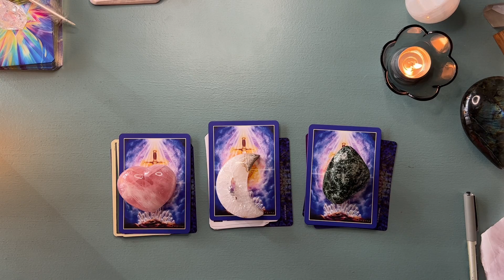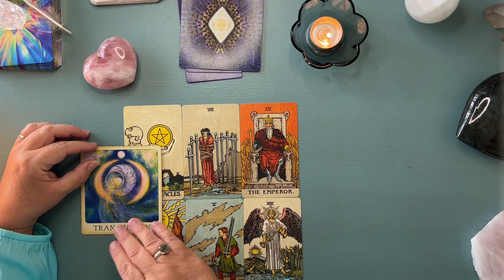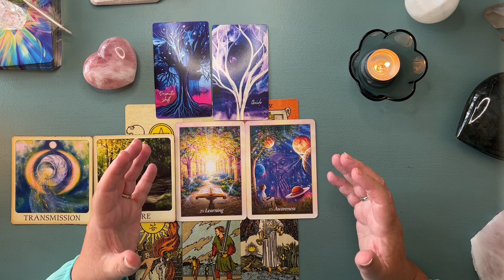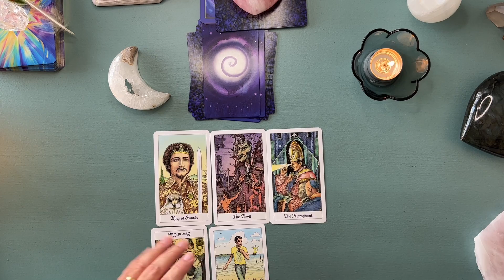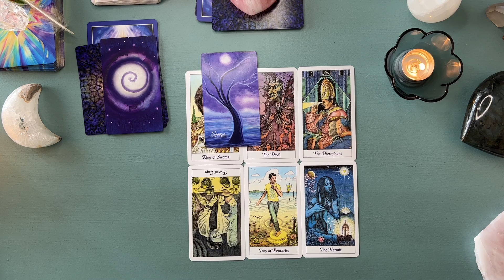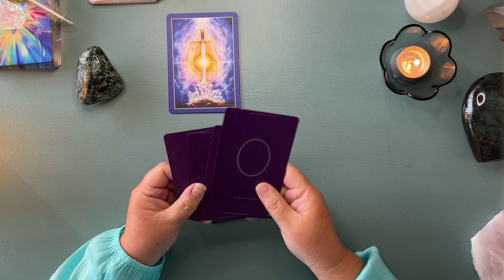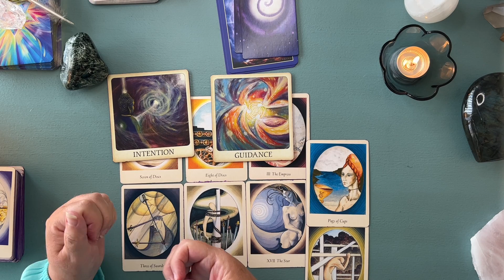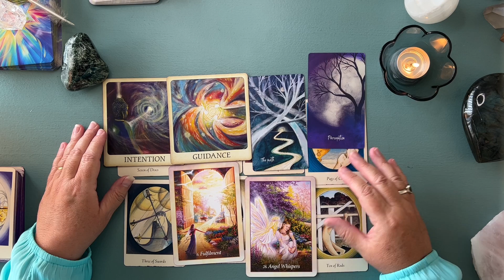Messages from your spirit guide - Pick a card 🦋🦋🦋 - Timeless Tarot Reading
This pick a card reading will ask for messages from your spirit guide. Pick a card pile using any method that feels right to you, the crystals on top, the number or any other way you feel is right. Thankyou for watching and may these messages bring you peace and happiness.

Timestamps
0:00 Intro
0:44 Shuffle1
0:53 Pile 1 Rose quartz heart Pile 1
15:22 Shuffle2
15:30 Pile 2 Agate Moon Pile 2
28:02 Shuffle 3
28:15 Pile 3 Seraphanite Pile 3

Thankyou for watching. I appreciate your support so much.

Tarot has the ability to reach into out hearts and ask us the right questions, at the right times to shine light on our possibilities and to support us through difficult times... 🪷

Please keep in mind that this is a general reading so everything will not necessarily apply to all . Take what feels right for you , you’ll know what resonates 💗

Decks I worked with in this Reading

RWS Borderless Ed *
Intuitive Tarot By Cilla Conway -website cillaconway.com
Cosmic Tarot by Norbert Losche US Games
Messages from the Light By Joyce Huntington available @JoyceHuntingtonArt.com
Soul Trees Oracle Cards, Soul Seeds and Ascension Deck all by Allyson Williams Yee*